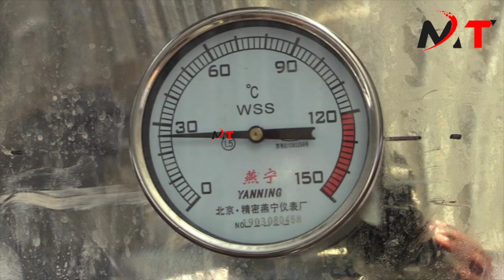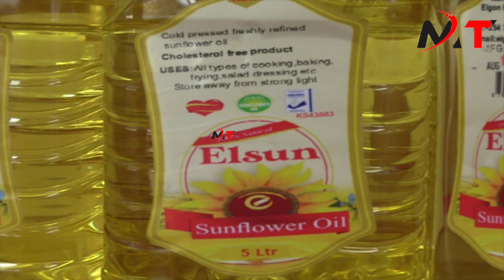KENYANS ARE VERY INNOVATIVE!NJUGUNA PRODUCES EDIBLE OIL AT HIS REFINERY!WATCH!